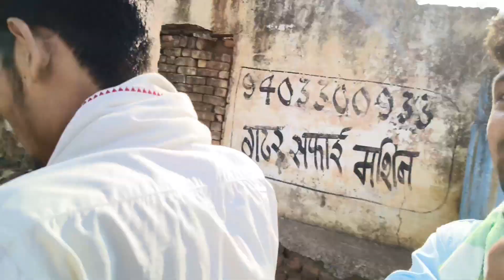Today's vlog with my champions 👑/ my fisrt vlog/rk vlogs today/today rk vlogs/rk vlogs tedesara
नमस्कार साथियों 🙏 आप सभी का तहेदिल से स्वागत है आपके हमारे Rk vlogs चैनल में। 🙏☺️

आज के इस वीडियो में मैं लेकर आया हूं मेरे बिज़नेस साथियों के साथ जिन लोगों के साथ आज दोसा पार्टी कर रहे है।तो आप इस वीडियो को पूरा जरुर देखें। जिससे आपको कुछ न कुछ सीखने का मौका मिलेगा।

So Friends, अगर आप नए हो तो आपके इस चैनल को
सधन्यवाद ☺️🙏